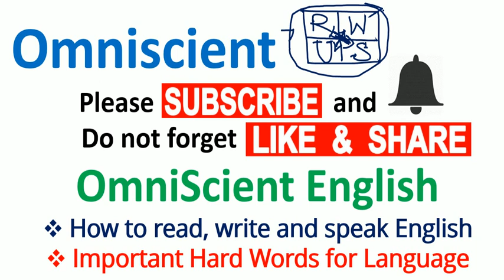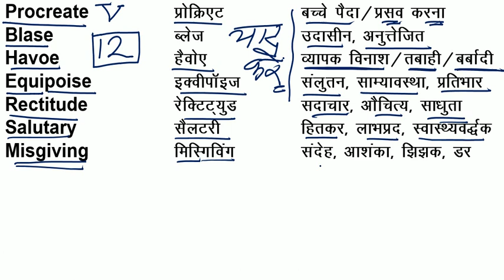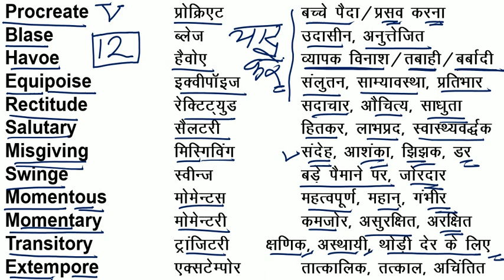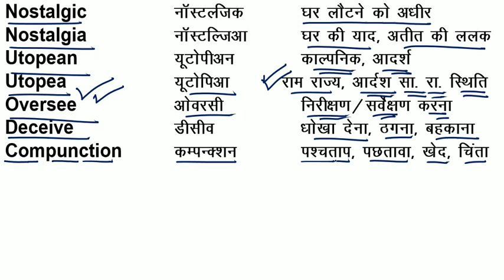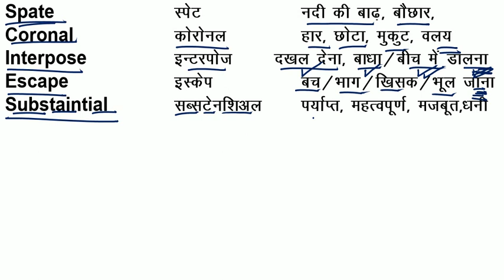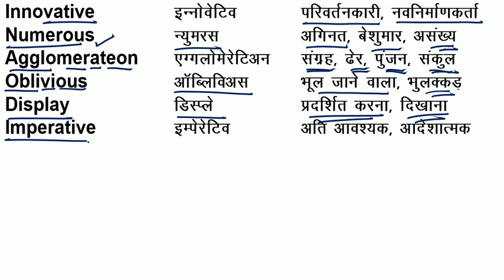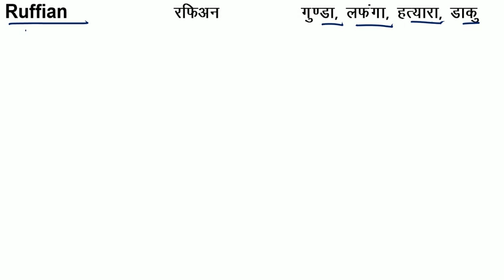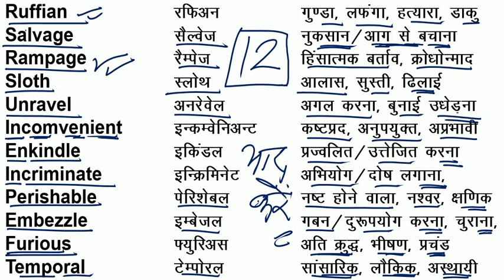Important New English Words with Hindi Meaning /Daily Use Word Meaning